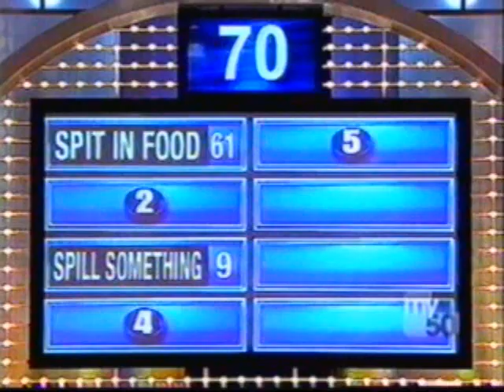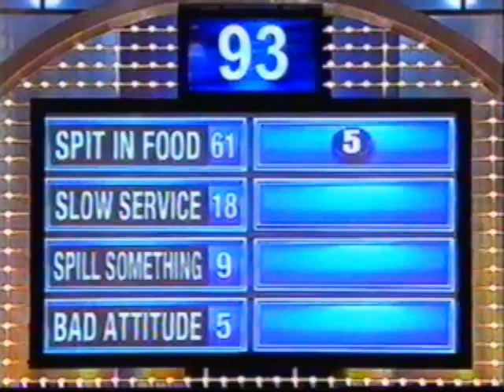Family Feud - Booth vs. Love (part 1)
Part 1 of the Booth vs. Love family